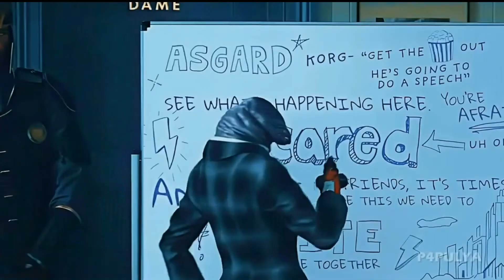WINNING SONG . Avengers Status . All Heroes Are Here . RESPECT VIDEO IN AVENGERS .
black panther 2 trailer
marvel
trailer
black panther wakanda forever
black panther wakanda forever trailer
black panther
chadwick boseman
2022
mcu
namor
sdcc
black panther 2 wakanda forever
wakanda forever
shuri
comic con
movie
black panther 2 trailer reaction
marvel studios
letitia wright
lupita nyong'o
movies
wakanda
atlantis
sdcc 2022
reaction
scene
clip
emergency awesome
official
black panther namor
black panther 2 wakanda forever trailer
black panther wakanda forever trailer reaction
black panther 2022
m’baku
black panther 2 teaser trailer
she hulk
iron heart
black panther 2 official trailer
marvel phase 5
black panther 2 teaser
t’challa death
film
kevin feige
ryan coogler
black panther 2 namor
tenoch huerta
martin freeman
emergencyawesome
charlie schneider
t’challa
nakia
fantastic four
angela bassett
panther
forever
winston duke
sub-mariner
black panther: wakanda forever official trailer
black panther trailer
teaser
comics
black
easter eggs
thor love and thunder
doctor doom
news
trending
hollywood
hidden details
black panther wakanda forever trailer breakdown
review
black panther 2 comic con
action
new black panther
black panther wakanda forever reaction
avengers secret wars
kinocheck
marvel comic con trailer
black panther wakanda forever doctor doom
black panther wakanda forever teaser trailer reaction
black panther sdcc
black panther 2 breakdown
wakanda forever trailer reaction
loki season 2
cinema
disney+
black panther wakanda forever 2022
wakanda forever trailer
pantera negra
dr doom
dc
dceu
bande annonce
vf
disney
secret wars
cosmic wonder
ign
san diego comic con
mama bear studios
noticias
memes
homenaje
boseman
chadwick
avatar
tlalocan
tenochtitlan
atlantes
namora
funeral
muerte
tchalla
breakdown
analisis
reaccion
marvel studios sdcc
marvel studios panel
black panther 2 wakanda forever official trailer
black panther 2 first look
jay3 entertainment reaction
dlack panther 2 wakanda forever
marvel hall h
films marvel
première bande annonce
black panther teaser
killmonger
shur
black panther wakanda forever teaser trailer
black panther wakanda forever teaser
marvel leaks
super bowl
superbowl
disney plus
mr knight
big game
tv spot
moon knight
everything always
marvelous wave
new rockstars
teaser trailer
deleted scene
easter egg
future marvel movies
wolverine
x-men
thor
hulk
black widow
winter soldier
falcon
spider-man
spiderman
tonry stark
iron man
come back
return
en français
avengers
captain america
chris evans
comic book
comic books
comic
black panther mcu
black panther san diego comic con
comics explained
geek culture
geek culture explained
rob jefferson
french version
black panther wakanda fiorever
vostfr
français
vost
filmsactu
w2w movie
w2w
she hulk daredevil
daredevil
marvel updates
dc updates
shazam
thepj
pj explained
guardians of the galaxy 3 trailer
black panther 2 wakanda forever trailer ita
black panther 2 wakanda forever trailer italiano
filmisnow italia
film trailers
coming soon
prossimamente al cinema
film in uscita
film da non perdere
migliori film
black panther 2 wakanda forever film 2022
black panther 2 wakanda forever trailer 2022
ucm
popculture
marvel dc
historia de namor
curiosidades de namor
robert downey jr
curiosidades
tony stark
namor tenoch huerta
wakanda forever teaser
marvel dc updates
paul rudd
chris pratt
danai gurira
avengers the kang dynasty
deadpool 3
kang
thunderbolts
agatha coven of chaos
entertinment
blade
the marvels
thor 5
echo
secret invasion
marvel phase 6 comic con
loki 2 leaks
marvel 2022 comic con panel
marvel sdcc
marvel panel
marvel comic con panel
world war hulk
marvel sdcc 2022
henry cavill
sdcc reveals
sdcc reaction
john wick chapter 3 trailer reaction
black adam reaction
the cyber nerds black panther
just my opinion reviews
black panther wakanda forever official trailer reaction
mrblitztek
jicanwin
geek sensei
the cyber nerds reaction
the cyber nerds
elack panther 2 wakanda forever
wakanda forever official trailer
black panther 2 reaction
black panther 2 trailer official
black panther 2 trailer breakdown
black panther 2 wakanda forever bande annonce vf
black panther 2 trailer german
black panther 2 teaser german
ironheart
this week
update
full movie
part
first look
preview
grace randolph
beyond the trailer
trailer today
trailer review
trailer re
ยักษา libary
fans faction studio
ตัวอย่าง black panther 2
new
 black panther 2
mbaku
bocoran black panther 2
bocoran black panther 2 wakanda forever
penjelasan black panther 2
penjelasan black panther 2 wakanda forever
penjelasan black panther wakanda forever
breakdown black panther 2 wakanda forever
alur cerita